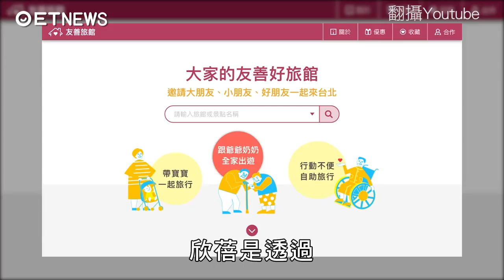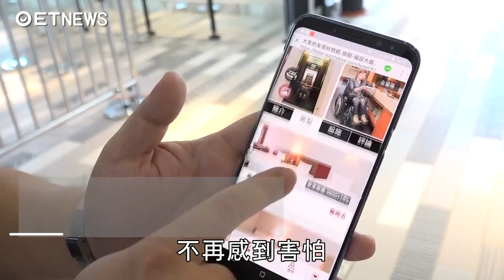星展銀行扶植社企 众社企為身障者打造幸福園地